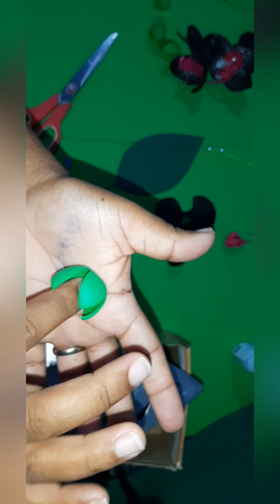orquídea para decorar o banheiro, orquideanegra, orquídea.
Oi gente é com muita alegria que venho fazer essa linda orquídea negra...
sei que preciso melhorar mais...